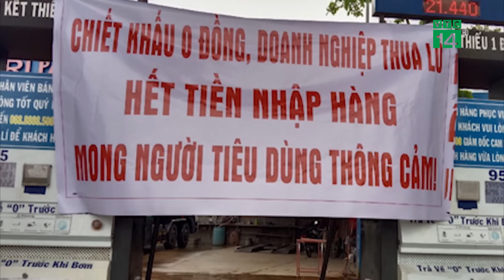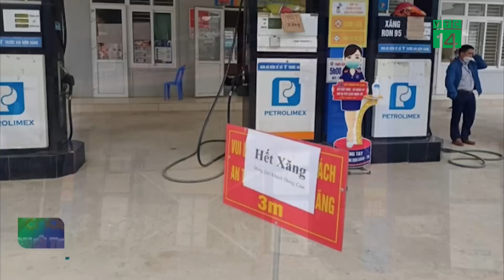Tại sao phía Nam thiếu xăng hơn phía Bắc? | VTC14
VTC14 | TẠI SAO PHÍA NAM THIẾU XĂNG HƠN PHÍA BẮC?
Xăng dầu có lẽ là mặt hàng nhận được sự quan tâm hàng đầu lúc này. Xăng dầu giảm sâu, nhưng tại nhiều nơi, người dân vô cùng vất vả và chật vật mới có thể đổ đầy bình. Điều đáng nói, tình trạng các cửa hàng xăng dầu ở khu vực phía Nam đóng cửa, thông báo hết hàng báo động hơn rất nhiều so với phía Bắc.